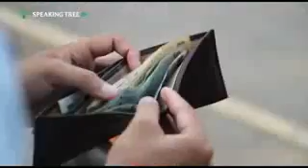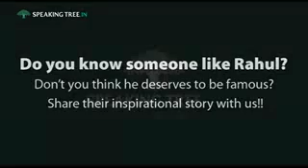Heart Touching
must Watch